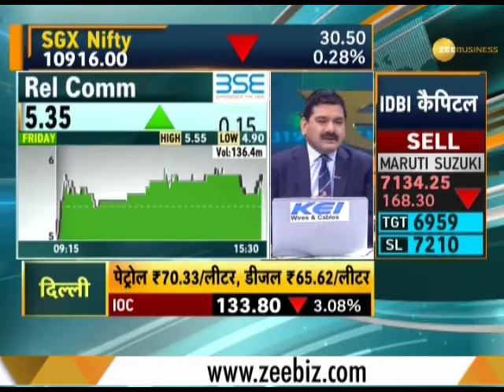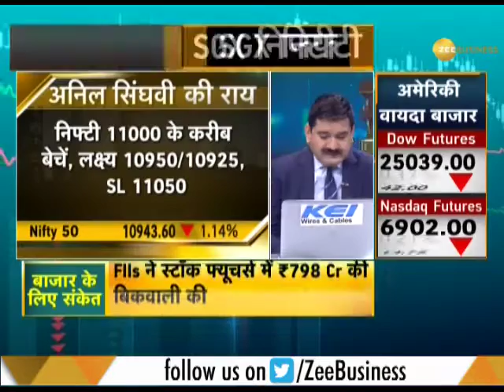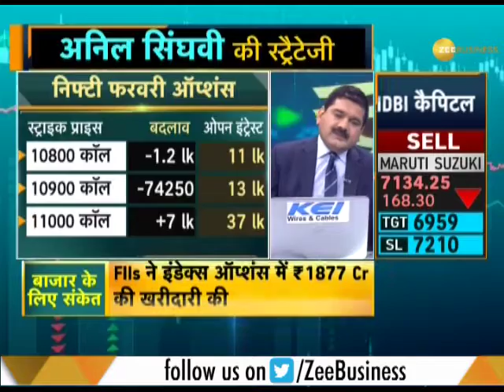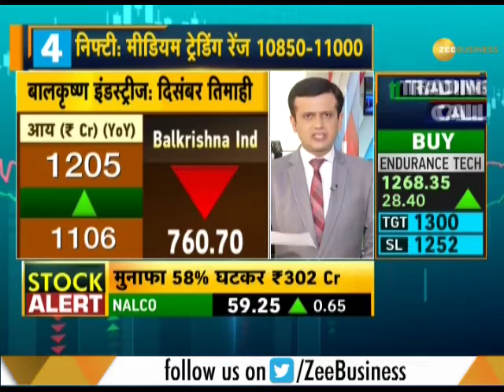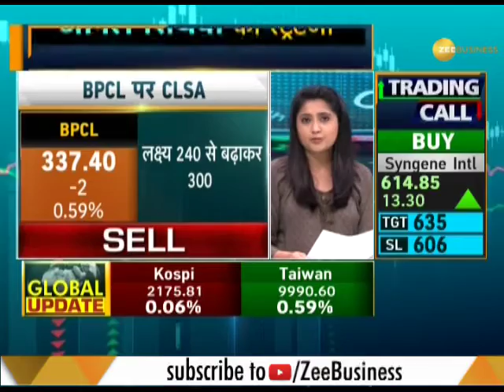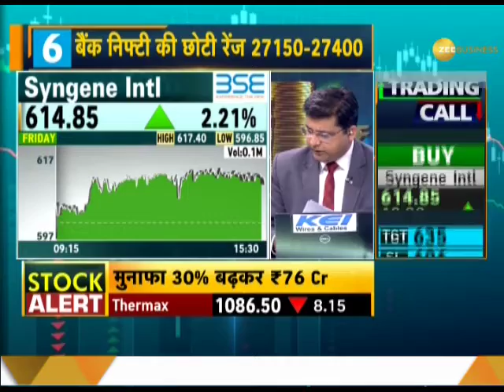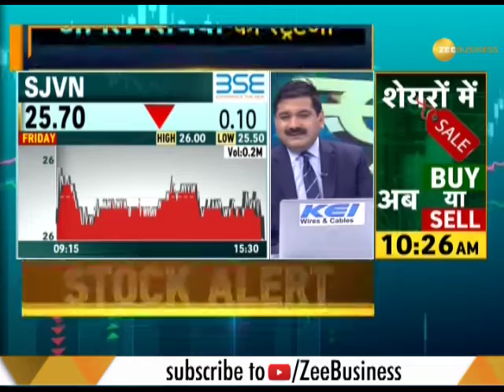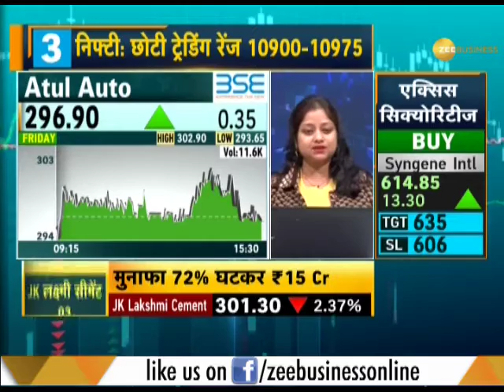Share Bazaar Live: All you need to know about profitable trading for 11th February, 2019